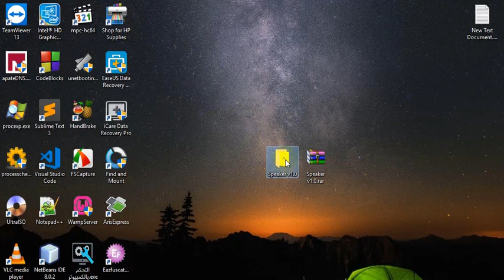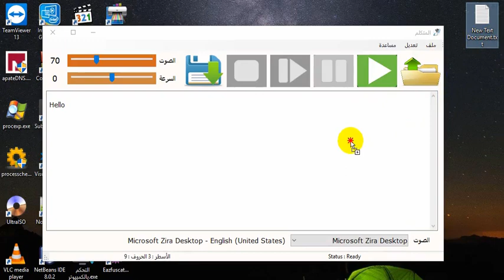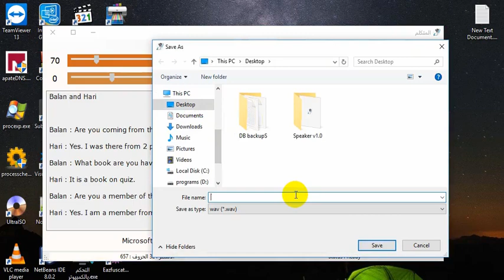برنامج تحويل النص إلى كلام (يقرأ النصوص)بدون انترنت C#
برنامج مجاني ومفتوح المصدر يقوم بتحويل النص إلى كلام (يقرأ النصوص) ولايحتاج إلى انترنت ويمكنكم التحكم في سرعة الكلام ومستوى الصوت والمتكلم وأيضا يمكنكم حفظ الصوت إلى ملف صوتي
اللغات المدعومة
Catalan - Spain
Danish - Denmark
German - Germany
English - Australia
English - Canada
English - Great Britain
English - Indian
English - United States
Spanish - Spain
Spanish - Mexico
Finnish - Finland
French - Canada
French - France
Italian - Italy
Japanese - Japan
Korean - Korea
Norwegian - Norway
Dutch - Netherlands
Polish - Poland
Portuguese - Brazil
Portuguese - Portugal
Russian - Russia
Swedish - Sweden
Chinese - China
Chinese - Hong Kong
Chinese - Taiwan

لأستعمال أي لغة يجب أن تكون متبثه على جهازك

البرنامج مكتوب بلغة C#
لتحميل البرنامج